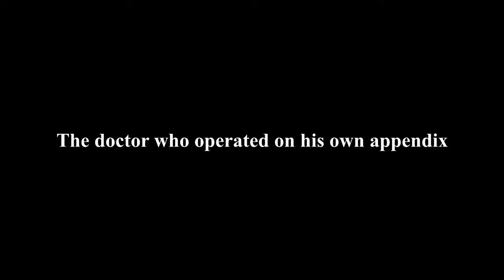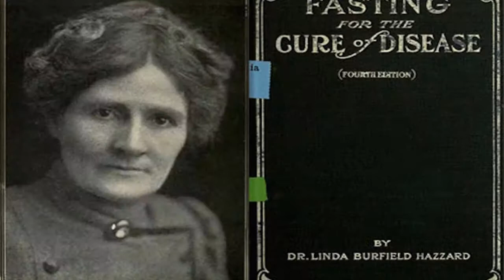5 Craziest Things Doctors Have Ever Done!!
5 Craziest Things Doctors Have Ever Done
Doctors have always been respected since the beginning of time because they save lives. Have you ever thought that they could do something crazy? If you haven’t heard a few, these will shock you.